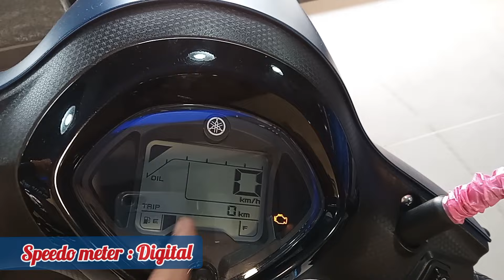YAMAHA Fascino 125 Fi hybrid , the Most Stylish Scoter on the street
Price: Yamaha Fascino 125 price for its variant - Fascino 125 Drum starts at Rs. 82,245. The price for the other variants - Fascino 125 Drum Deluxe, Fascino 125 Disc, Fascino 125 Disc Deluxe, Fascino 125 S - Matte Red and Matte Black, Fascino 125 S - Dark Matte Blue, Fascino 125 Disc Special Edition and Fascino 125 Disc - Dark Matte Blue Special Edition are Rs. 83,188, Rs. 92,857, Rs. 93,590, Rs. 93,730, Rs. 94,530, Rs. 95,453 and Rs. 95,691. The mentioned Fascino 125 prices are the average ex-showroom.

Yamaha Fascino 125 is a scooter available in 8 variants and 23 colours. The Yamaha Fascino 125 is powered by 125cc BS6 engine which develops a power of 8.04 bhp and a torque of 10.3 Nm. With both front and rear drum brakes, Yamaha Fascino 125 comes up with combined braking system of both wheels. This Fascino 125 scooter weighs 99 kg and has a fuel tank capacity of 5.2 liters.

The Fascino 125 is a swanky-looking, hybrid engine-powered, lightweight, 125cc scooter by Yamaha. It’s a more elegant and curvier-looking version of the Ray ZR 125 as both are based on the same platform. The Fascino 125 comes in as many as eight variants which differ in terms of colour options, braking hardware, and features.

Powering the scooter is a 125cc, air-cooled motor that produces 8.04bhp and 10.03Nm. This hybrid engine works in tandem with a battery to help extract 16 per cent more mileage while producing 30 per cent more torque.

It gets a new fully digital instrument console with Bluetooth connectivity, side-stand cut-off switch, and an optional USB charger. It also gets the Yamaha Y-Connect mobile application, which displays maintenance recommendations, a fuel consumption tracker, the last parking location, malfunction notifications, rider ranking, and a revs dashboard. The S variant of the scooter also comes with an ‘Answer Back’ function that allows the user to locate the scooter from a distance. Then, the scooter benefits from a silent start and a start-stop system.

In terms of hardware, the Yamaha Fascino 125 features telescopic forks at the front and a monoshock at the rear. It rides on a 90/90 section 12-inch tyre at the front and a 110/90 section 10-inch tyre at the back. While the base version gets a drum brake setup at both ends, the top-spec model gets a 190mm disc brake at the front. The rear continues to feature a 130mm drum brake. Safety features include a combined braking system.